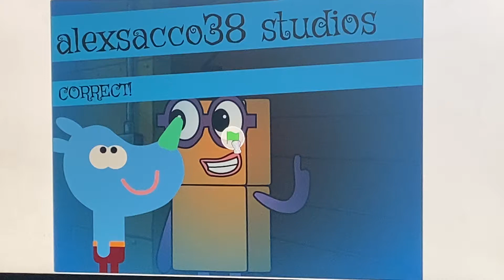Talk To Lunch - Lanby Lolly Larbellow